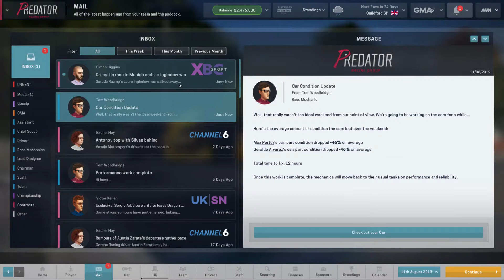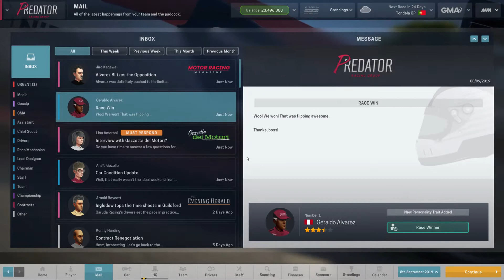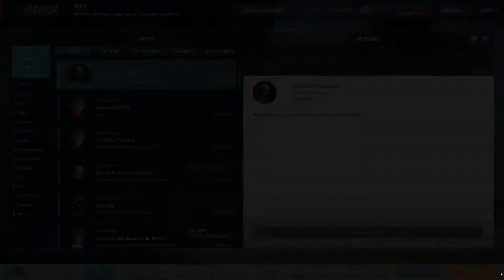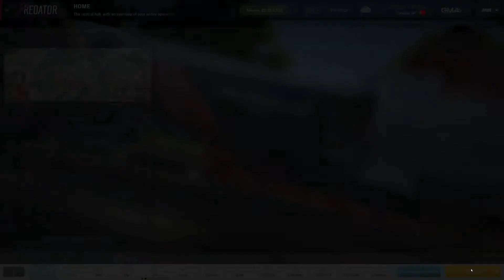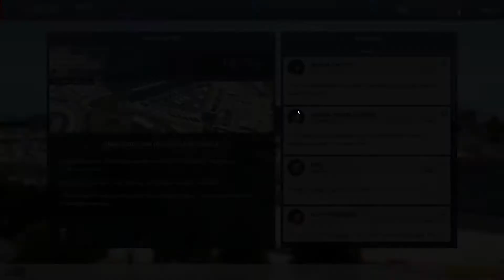MASSIVE MISTAKE BY GARUDA? - Motorsport Manager - Career Mode - #24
WOW, we might actually make it!